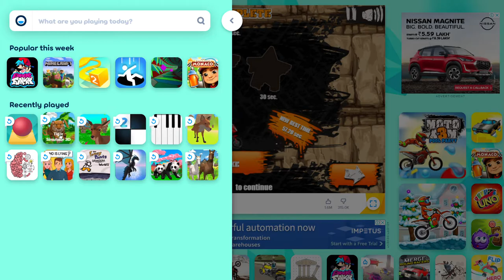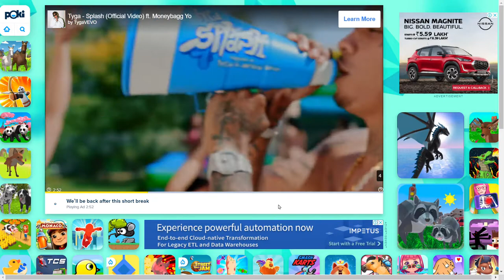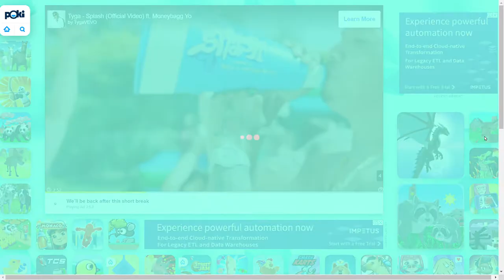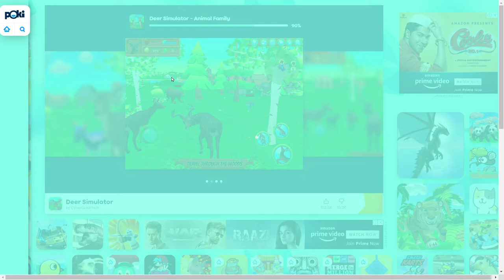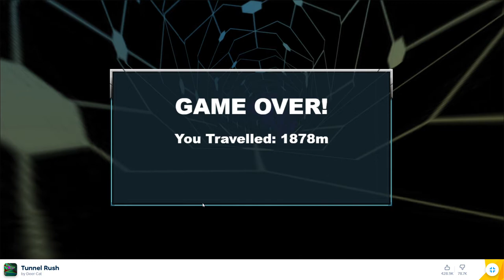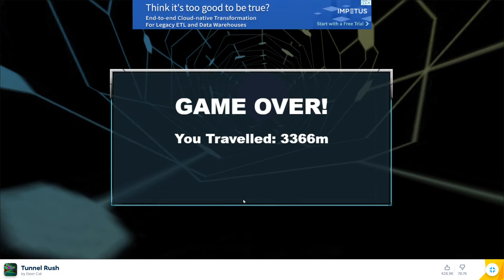Moto X3M Bike Race Game |Play on Poki|Hardest Game Ever|Tiger Simulator|Tunnel Rush